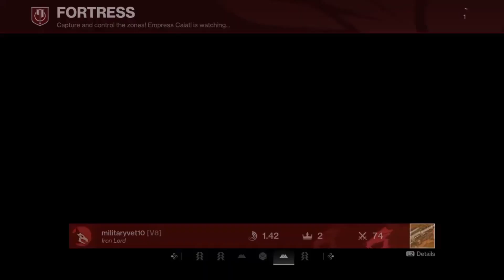Iron Banner Nova Bomb new game mode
Destiny 2 The Burnout crucible map.